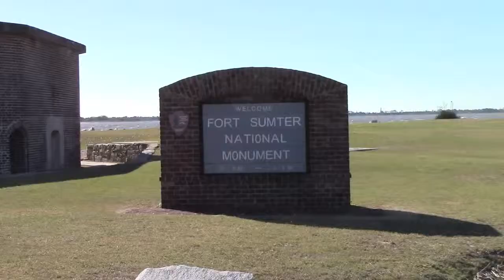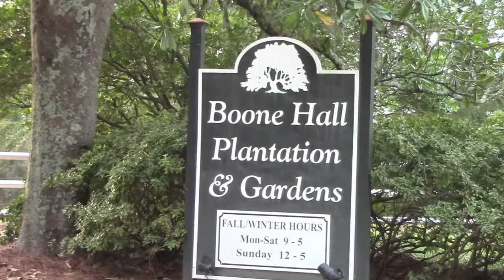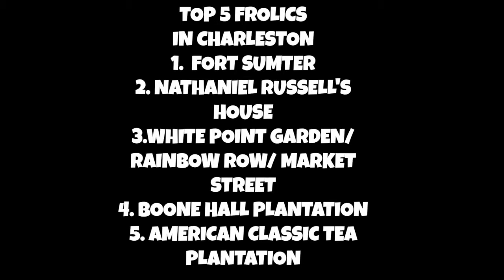Things to do in CHARLESTON: FunSized Frolicking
FunSized Frolicking Charleston Edition!

My top 5 picks of what you should do when you visit Charleston!

CAMERA I USE

CODES FOR DISCOUNTS:

★ 15% HANOGRAM CUSTOM PHONE CASE ALLYSONB

 ★ FREE LYFT RIDE: ALLYSON796477

 ★ FREE UBER RIDE:  ALLYSONB19